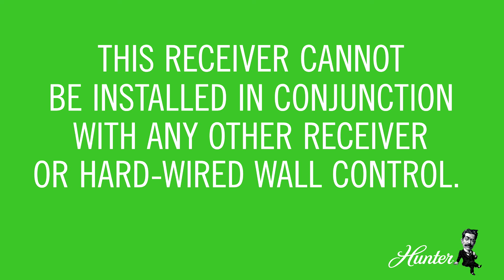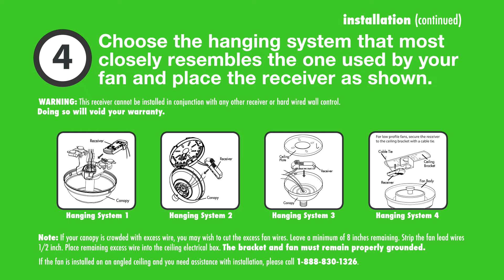How to Install a Hunter Control Receiver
Need some help installing a receiver in your Hunter ceiling fan? No problem! This short video will walk you through the installation process so you can quickly start controlling your Hunter Fan with your remote control.